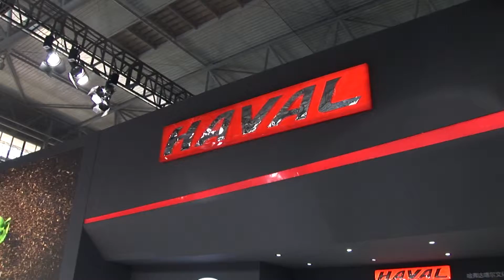Haval H6 － 哈弗 H6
が、
第十五届中国（昆明）国际汽车博览会
15th China (Kunming) International Automobile Exhibition
中国（昆明）で開かれたモーターショー